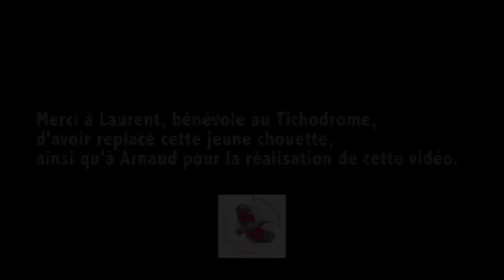Chouette hulotte juvénile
Une jeune chouette hulotte trouvée au sol dans un parc est replacée en sécurité dans un arbre tout proche. Ses parents reviendront la nourrir.